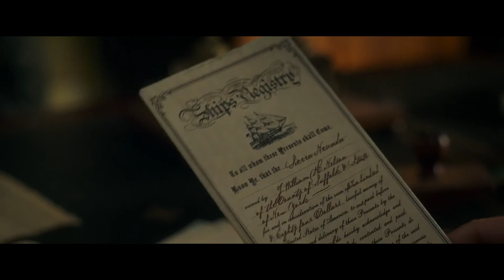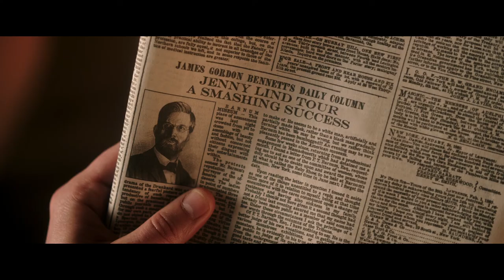CIBB: Could The Greatest Showman Be Better?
Ringling closed down the same year the movie came out. Did people watch this out of circus guilt?

Could It Be Better?
Movies leave a lot of questions.
Sometimes we ask, sometimes we answer. Sometimes the movie answers and that's nice.
Half joking, half serious, whole lot of questions.

What questions can you answer?
What questions did I miss?

Support for Could It Be Better is by viewers like you. Thank you.

TM & © 20th Century Fox (2017)
Cast: Hugh Jackman, Zac Efron, Michelle Williams
Screenwriter: Jenny Bicks, Bill Condon
Director: Michael Gracey